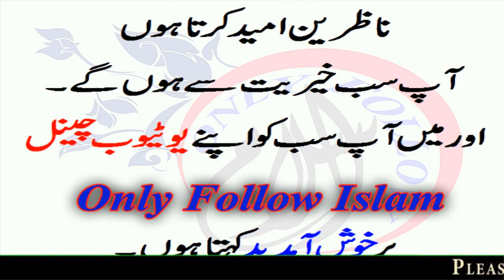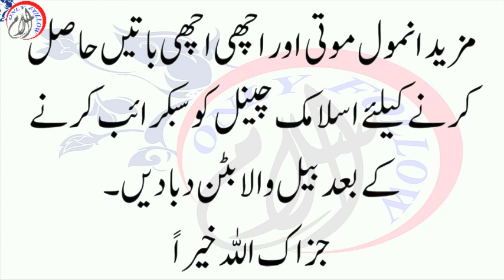Anmol Moti In Urdu Achi Batain In Urdu For Kids Achi Achi Baatein In Urdu 2019 | Golden Words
✯Sunehre Alfaaz Golden Words In Urdu For Students Khoobsurat Baatein In Urdu✯

✿Golden Words In Urdu Islamic Achi Batain In Urdu For Kids | Golden Words✿